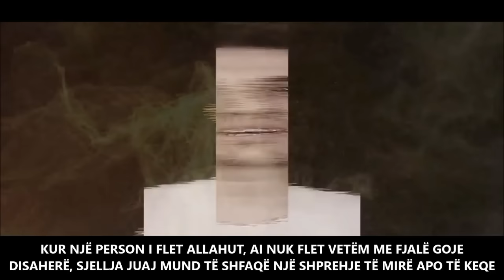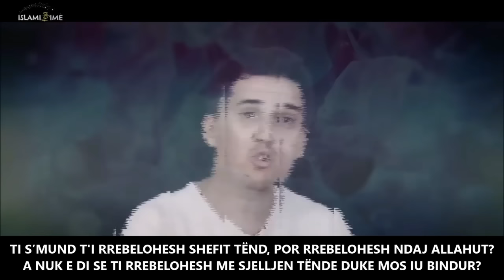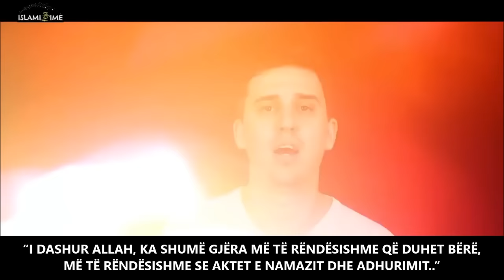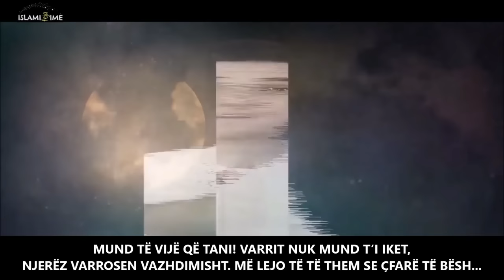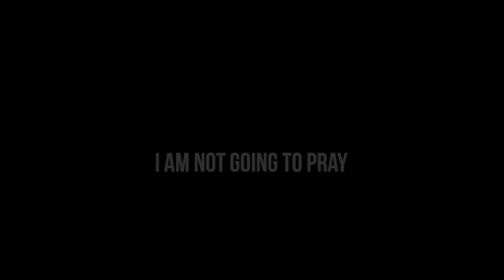JU DUHET MOTIVIM QË TË FILLONI NAMAZIN? ᴴᴰ